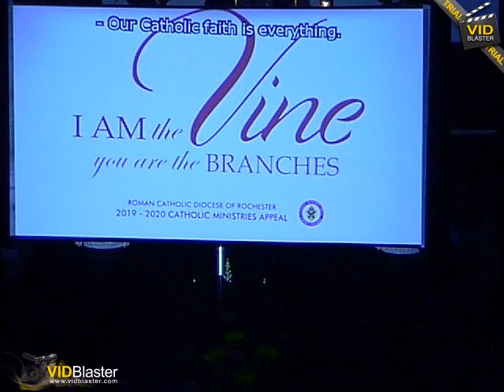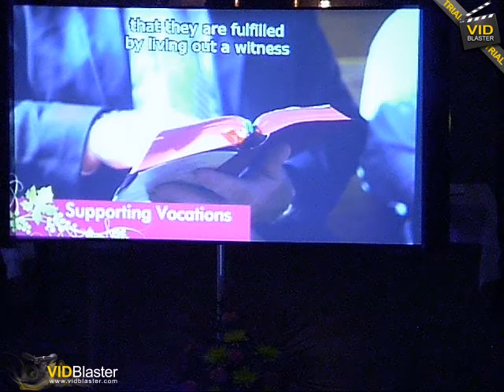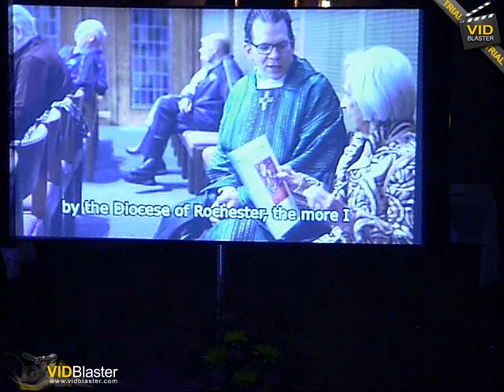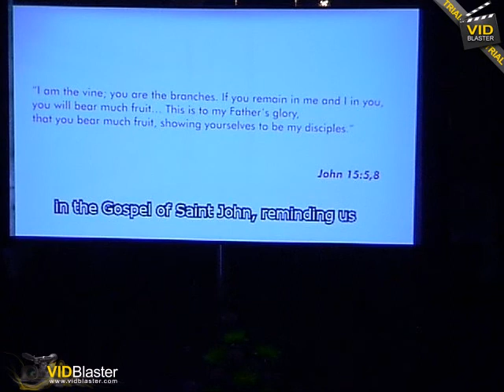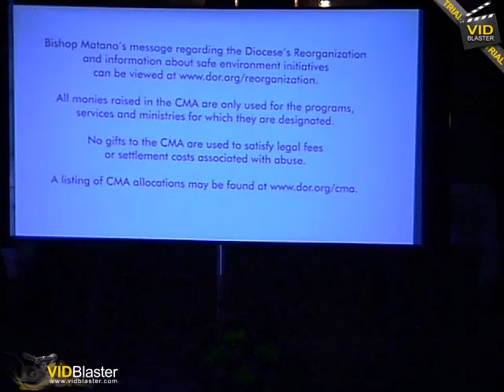2019 10 20 10 AM Mass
Presider: Fr. Gagnier Lector: John Owens Homilist: Fr. Gagnier Cantor: Brian Page Streamed By: Karen Lebeck